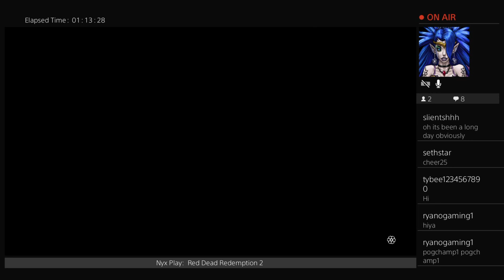RDR2: When your Posse leader kills you and everyone gets rockstared [VOD]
OLD VOD with my old Posse Leader SethStar16 - good times!